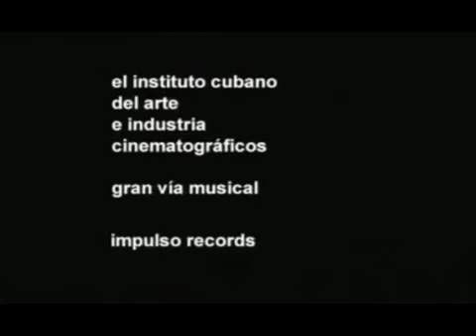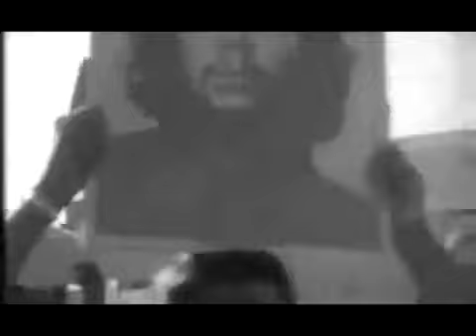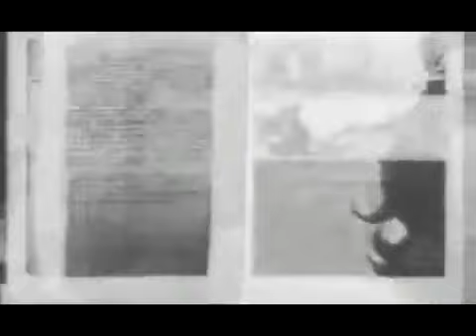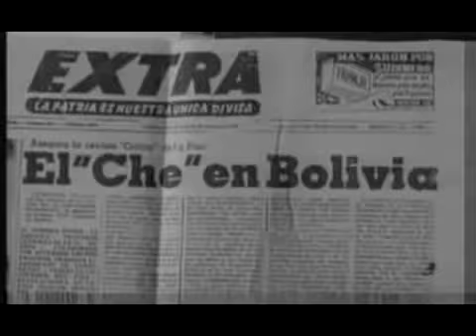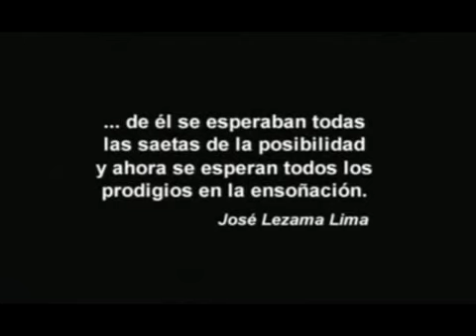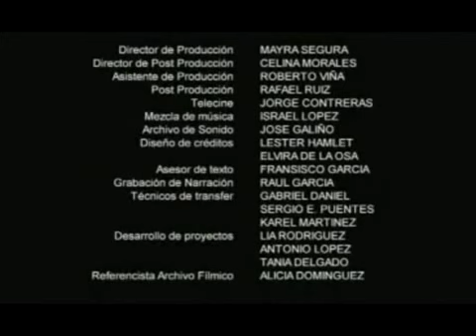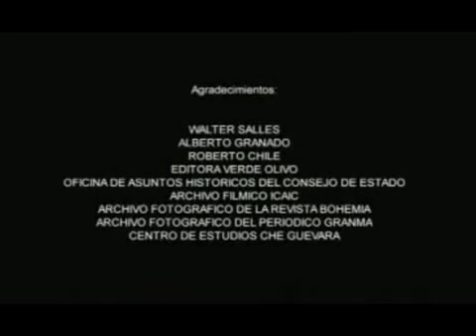Cuba donde nunca jamás se lo imaginaron.